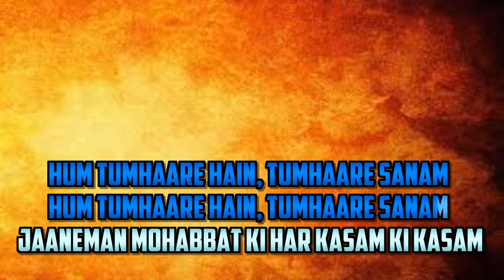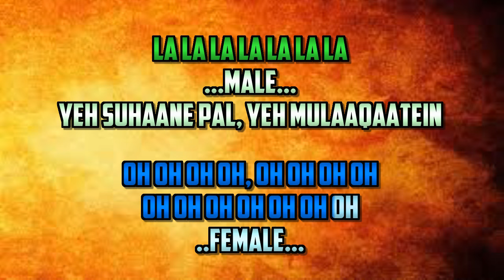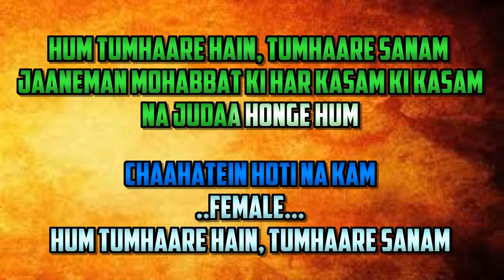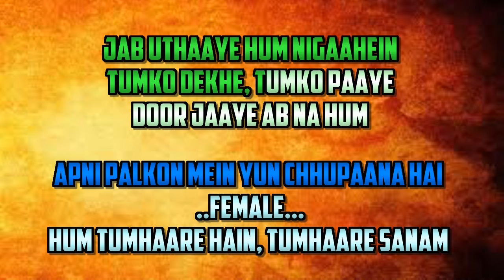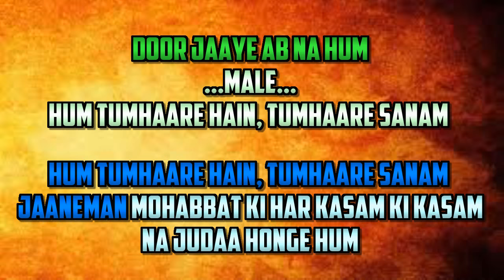HUM TUMHARE HAIN SANAM - HUM TUMHARE HAIN SANAM - HQ VIDEO LYRICS KARAOKE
Please Note My Bank Details:
 🙏 SPECIAL REQUEST : PINKY BASU & TANMAY BHATT
UDIT NARAYAN KARAOKE
ANURADHA PAUDWAL KARAOKE